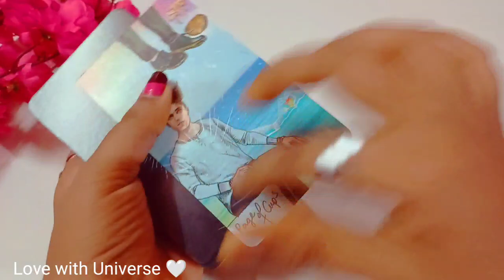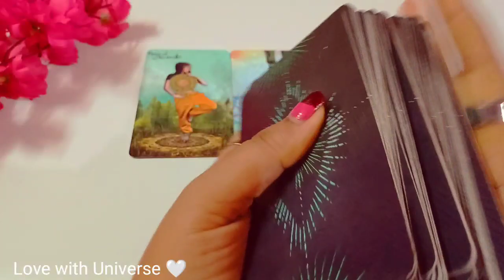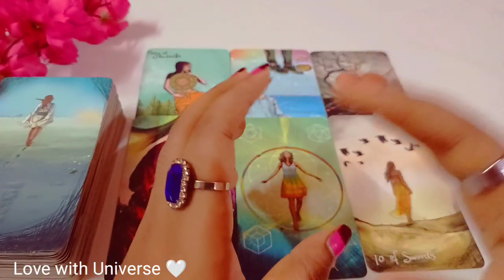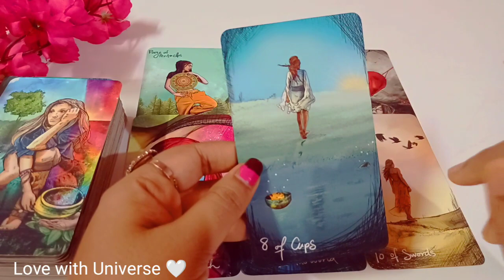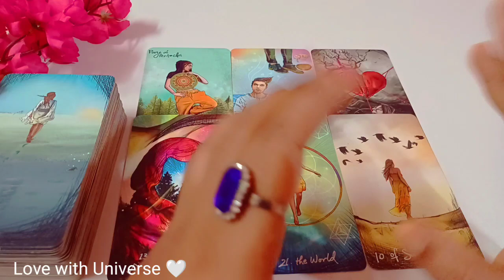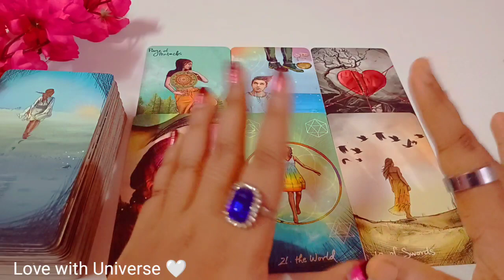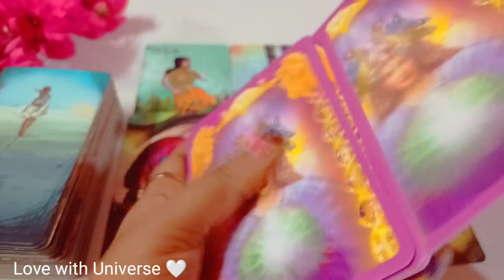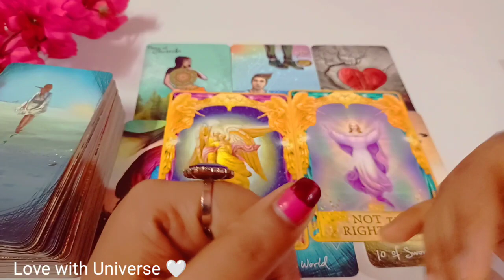♈ Aries। Future Of Your 💕 Love Life। मेष राशि का पर्सन के साथ उनका भविष्य